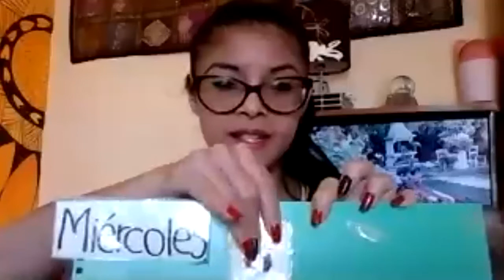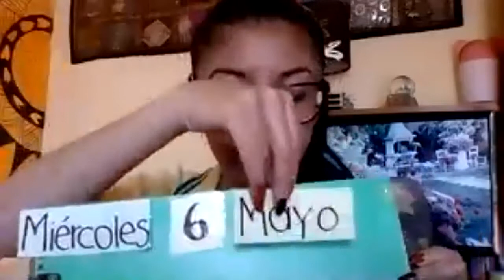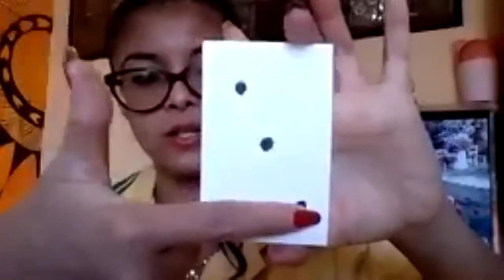Uno menos EMAT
En esta sesión aprendimos qué sucede cuando tenemos "uno menos".

¡Ya estamos aprendiendo a quitar y a sumar!

Esta clase está basada en el programa de EMAT de Tekman Education